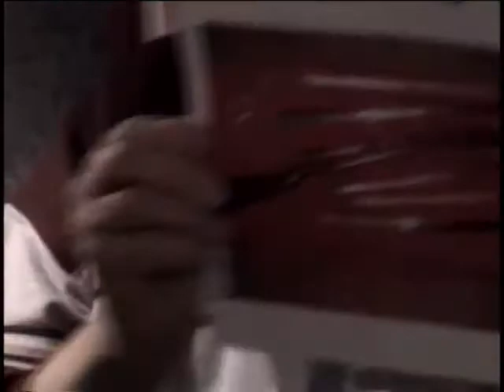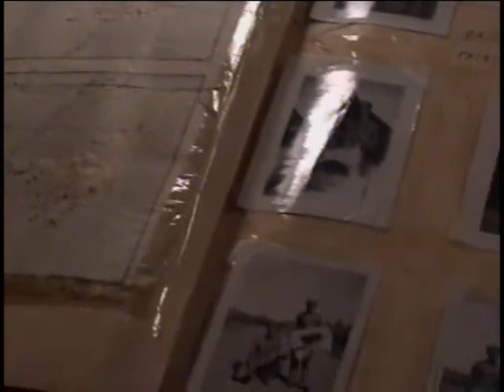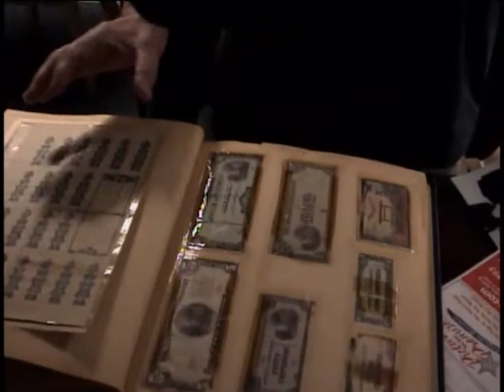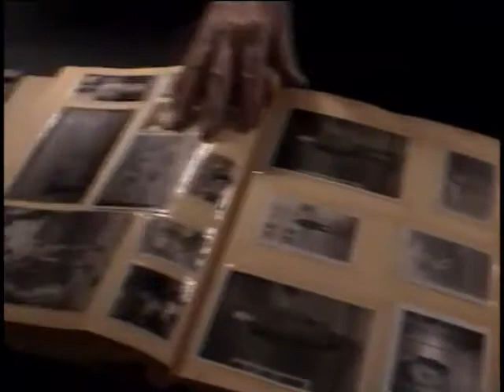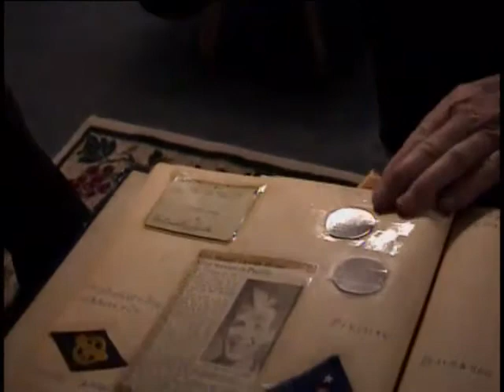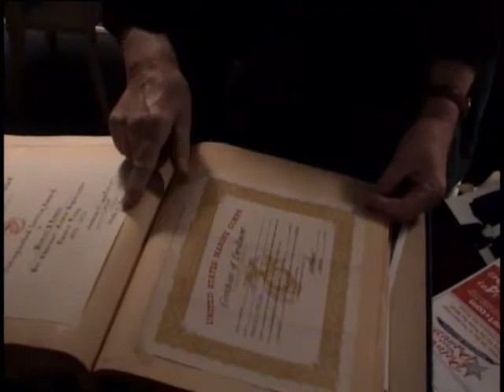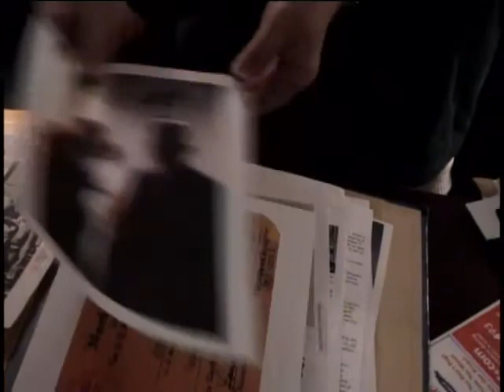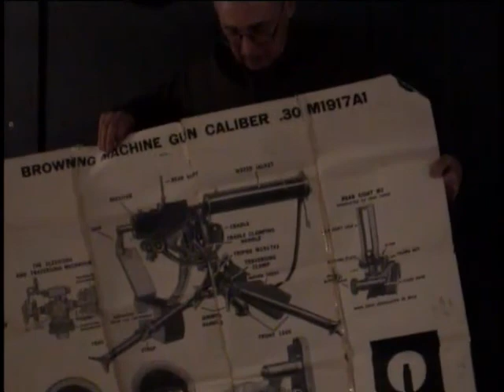Daniel J. Lawler, Sr., Corporal, US Marine Corps, World War Two, 2006 Interview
Corporal Daniel J. Lawler, Sr.
DOB: 23 August 1925
Hometown: Glens Falls, NY
Place of Birth: Glens Falls, NY
Inducted: 8 November 1943
Discharged: 14 February 1946
United States. Marine Corps. Division, 1st
United States. Marine Corps. Regiment, 5th
Service injury: Yes
10 January 2006
Hudson Falls
Island fighting
Lawler, Daniel J. Sr.
Okinawa
New Caledonia
Peleliu
Peking China
Peleliu
Okinawa
Machine gunner
First wave
Anecdote on taking naval officer's saber
Much photocopied archival material.
Four interviews.
One interview on Sunday 4 December (2005?) on VHS. 1:20:23 long
One interview in 2006 by NYS Military Museum.
One interview on 11 January 2007 by Matt Rozell of Hudson Falls HS. This is a panel with James and Mary Butterfield. (1:11:18 long)
One interview at the Hudson Falls HS. Not digitized.